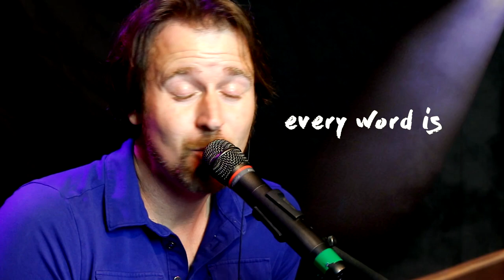Make Your Mark - Brandon Hixson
(c) 2016 The Godfueled Publishing Co. Words and Music by Brandon Hixson and Eva Wilson. From the 2016 release, "Picture Of You"